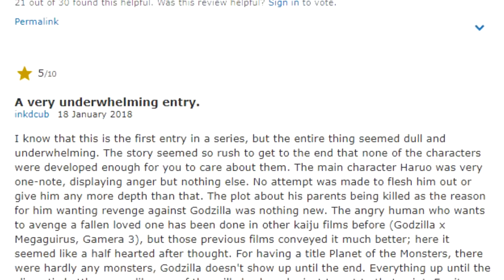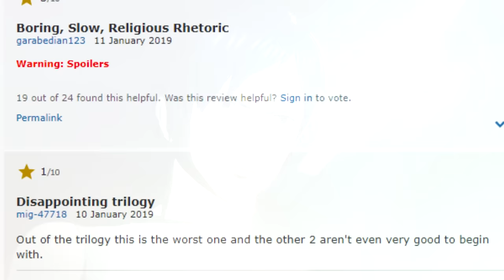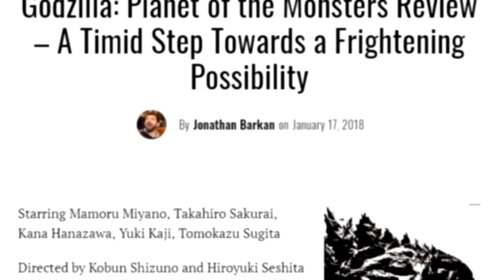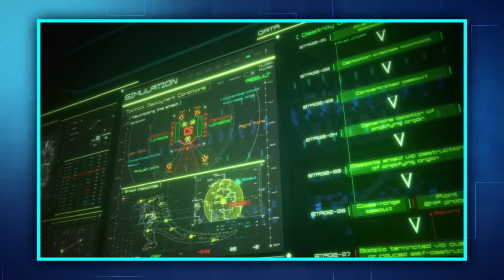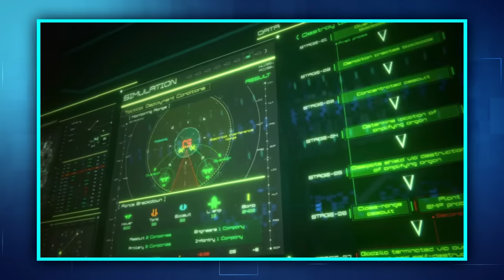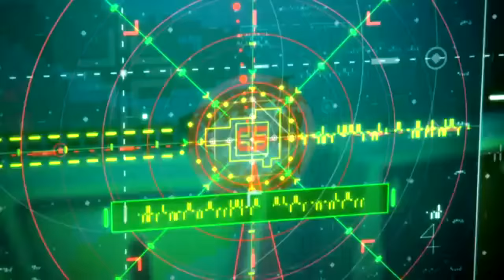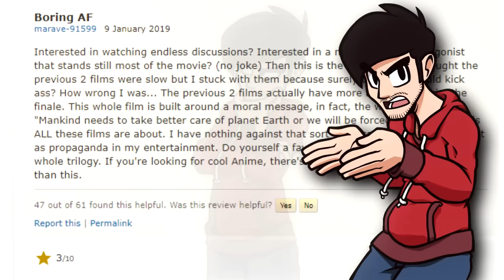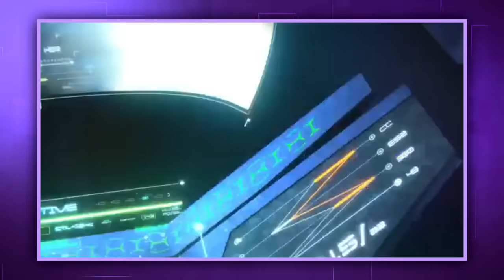A Critique of the Godzilla Earth Trilogy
Today, I talk about the Godzilla Earth trilogy, the reception towards them, and the lasting effect they will have on Godzilla's future.

Copyrighted footage and images featured in the video are used for the purposes of criticism, commentary, and parody, which are protected under the Fair Use laws of the United States Copyright act of 1976.

- Cynical Justin